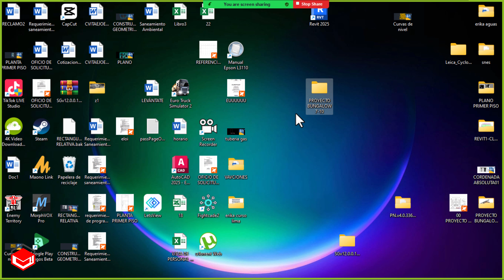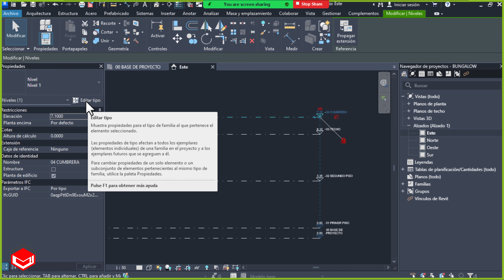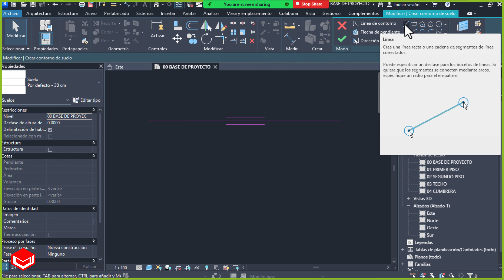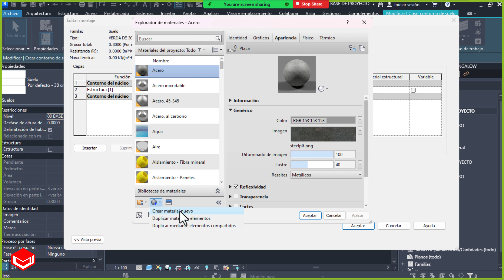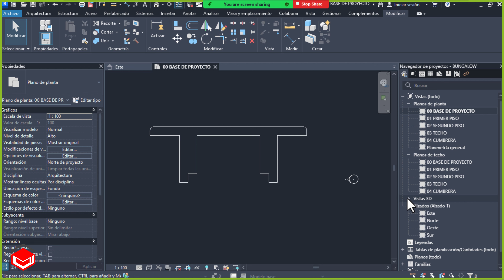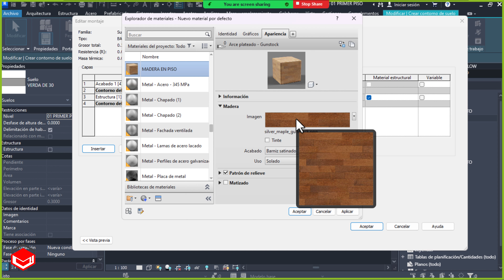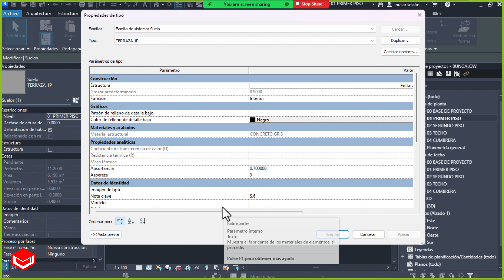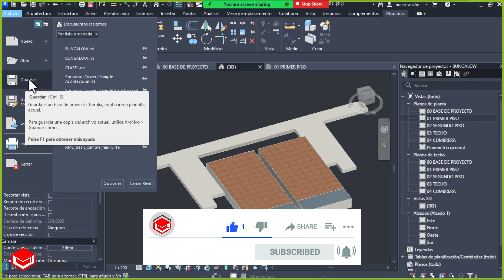Revit 1 - Clase 1 * Autodesk Revit 2024